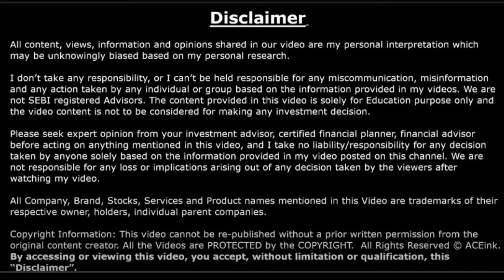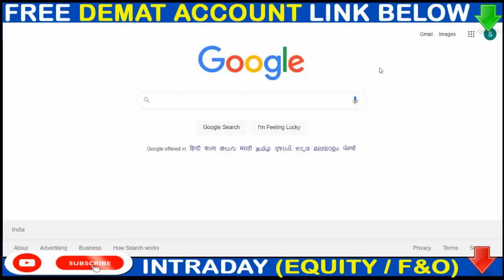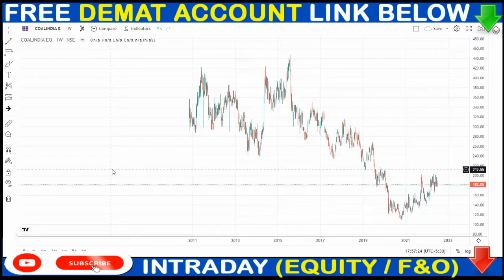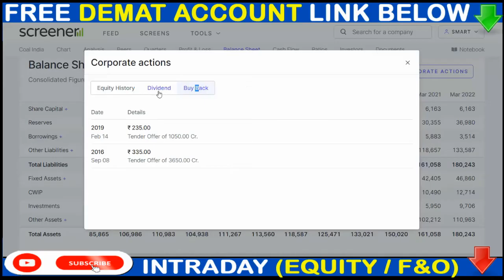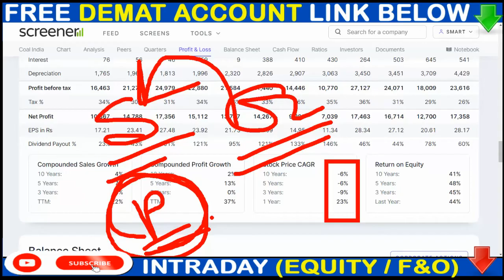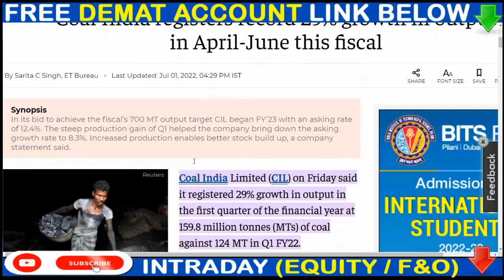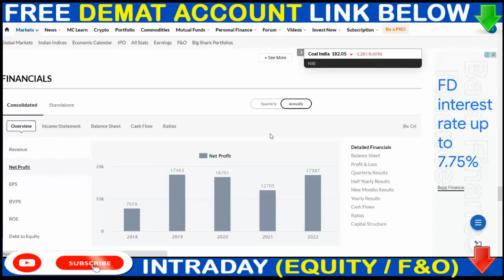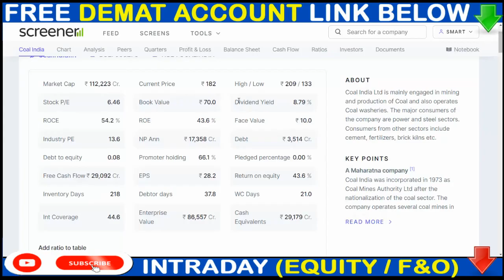बहुत दिनों के बाद रिकॉर्ड तोड़ा 🟢COALINDIA SHARE BREAKING NEWS💥COALINDIA SHARE DETAILS ANALYSIS